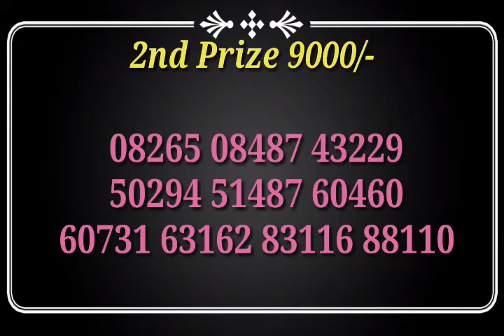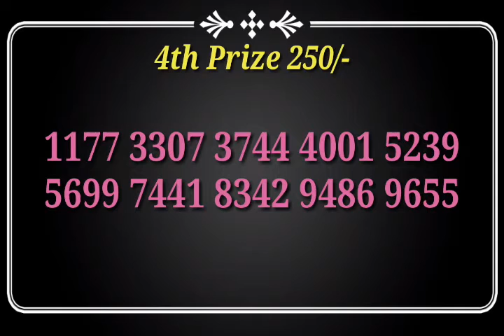WEST BENGAL STATE LOTTERY RESULT | BANGASREE DAMODAR 15-12-2018 (04:00 PM) RESULT